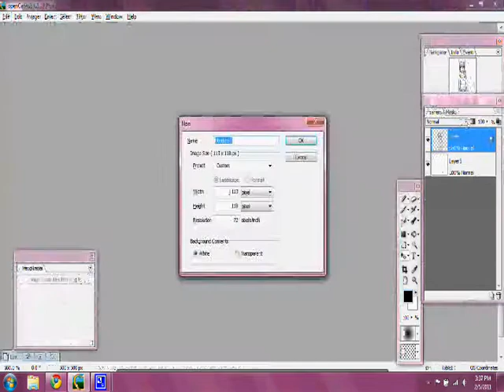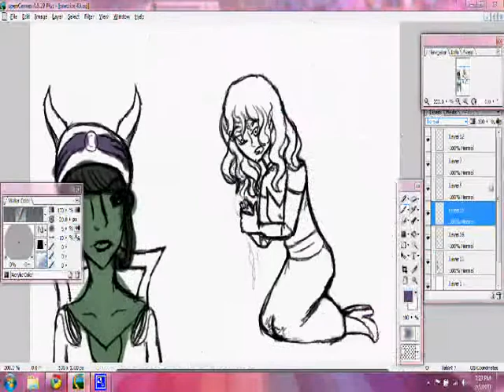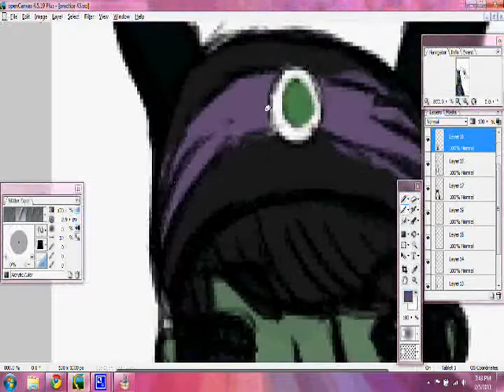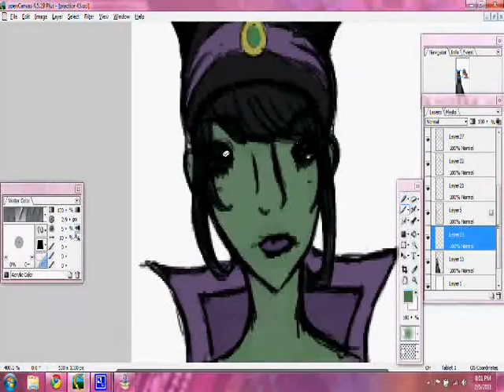Drawing Picture Full 1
From start to finished, I kinda of rushed the coloring.